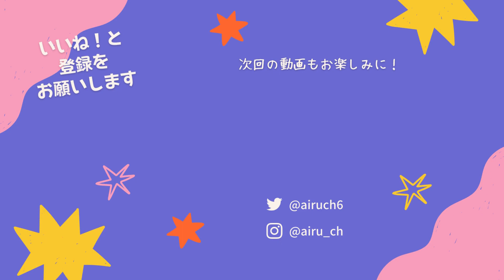時代を築いたあのドラゴンと似た性能！？今ならティラミスの方が強いはず！！！！！【クッキーラン:オーブンブレイク】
☆クッキーランオーブンブレイクのディスコードサーバーを開設しました！雑談やフレンド募集・イベントメンバー募集が活発に行われています！
あいるーのTwitterの固定ツイートのURLから誰でも気軽に入ってください！

【イラストタグ】# 豚さんあいるー (タグが付いているツイートの作品は動画内やサムネで使う可能性があります)

【オーブンブレイクID】
TPLRQ9766
誰でも気軽に申請よろしくお願いします

【再生リスト】
・育てるべきクッキーペット宝物（強いキャラが来るたびに更新しますので最新動画のオススメ通りに育てるとヨシです）